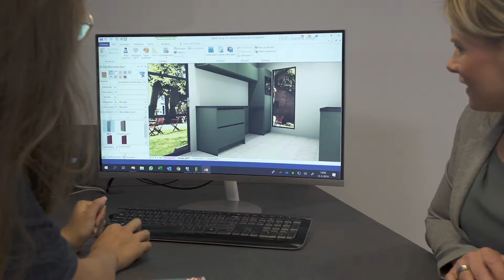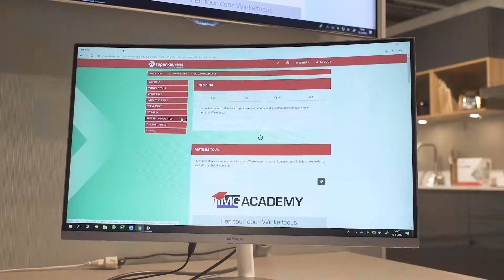Keukenadviseur bij Superkeukens